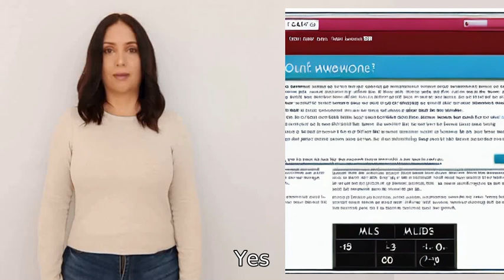yes have you heard of a website called allover30